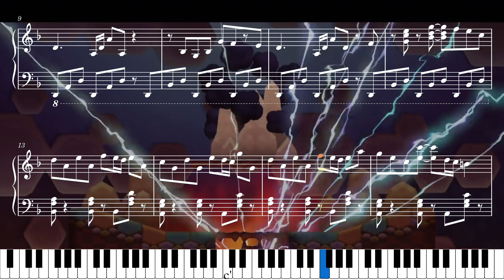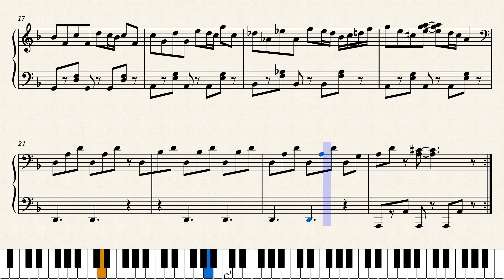【Sheet Music】[115] Dangerous Dinner - Kirby's Return to Dream Land（ピアノ楽譜：デンジャラスディナー 星のカービィWii）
[MUSIC 115] デンジャラスディナー　星のカービィWii
作曲者：安藤浩和

[Track 115] Dangerous Dinner - Kirby's Return to Dream Land

【Sheet Music】Kirby's Return to Dream Land（ピアノ楽譜：星のカービィ Wii）

0:00 Intro
0:05 Dangerous Dinner（デンジャラスディナー）